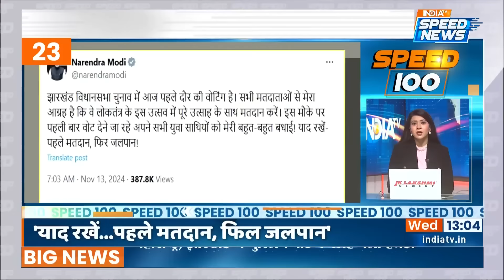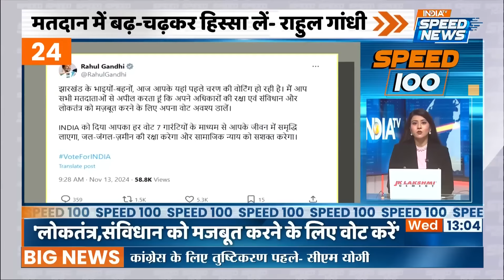Supreme Court On Bulldozer Action | Prayagraj Student Protest | UPPSC | Delhi AQI | IndiaTV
Supreme Court On Bulldozer Action: सुप्रीम कोर्ट ने बुलडोजर ऐक्शन पर अहम फैसला सुनाते हुए कहा कि प्रशासन मनमाने ढंग से किसी का घर नहीं गिरा सकता। कोर्ट ने साफ किया कि किसी भी आरोपी को सजा देने से पहले कानूनी प्रक्रिया का पालन जरूरी है और कार्यपालिका जज नहीं बन सकती। दो जजों की पीठ ने तीन महीने के भीतर एक पोर्टल बनाने का आदेश राज्यों को दिया है।

Supreme Court On Bulldozer Action: The Supreme Court, while giving an important decision on the bulldozer action, said that the administration cannot arbitrarily demolish anyone's house. The court made it clear that before punishing any accused, it is necessary to follow the legal process and the executive cannot become a judge. A two-judge bench has ordered the states to create a portal within three months.